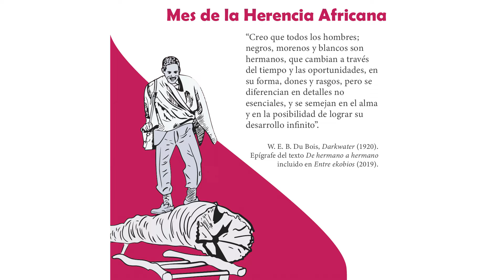ICC conmemora el Mes de la Herencia Africana 2022